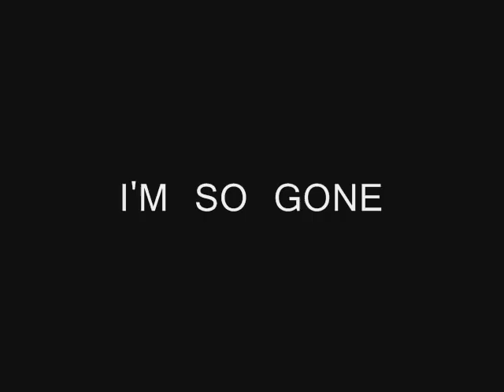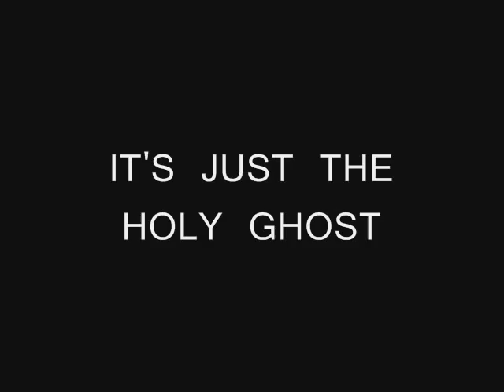GDTV: Gavin Davis (Life)-Lost in the Moment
New SIngle "LOST IN THE MOMENT": a look into the life of Gavin Davis.